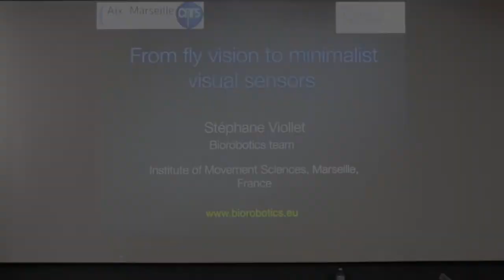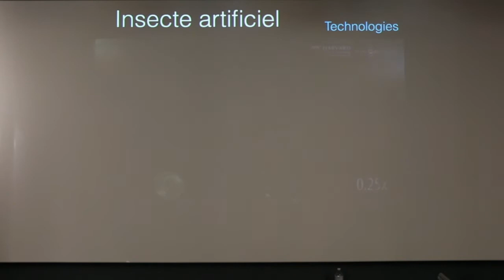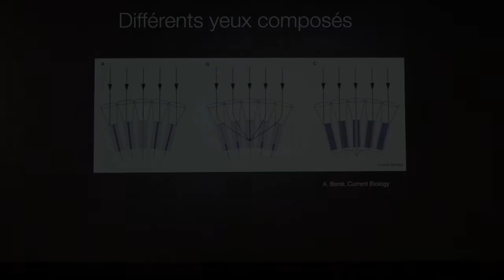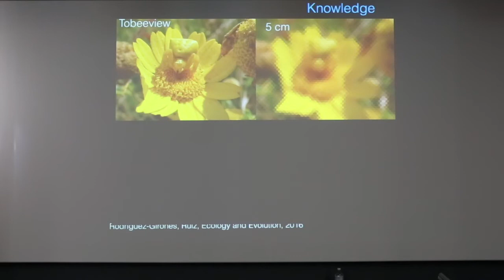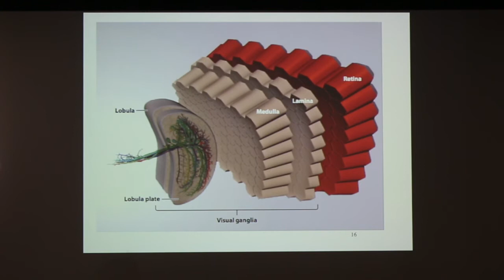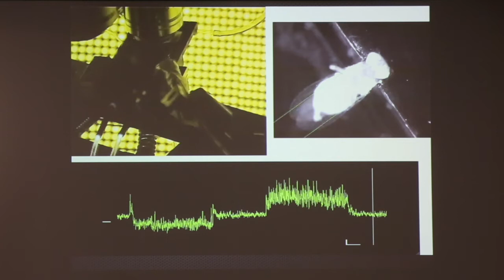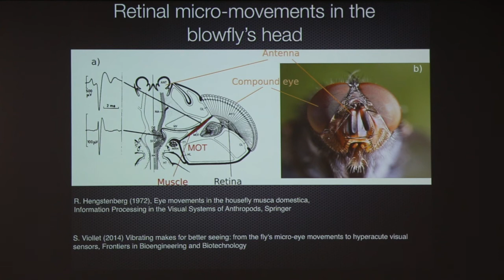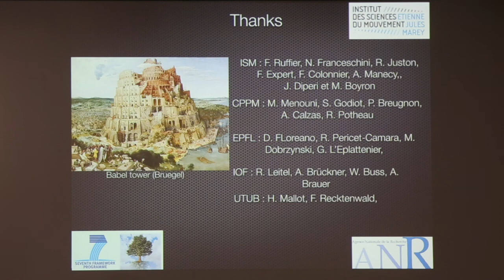[Obs/IN 2017 ] Capteurs optiques bio-inspirés pour la robotique - Stéphane Viollet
Colloque de l'Obs/IN 2017 - vision bio-robotique
Capteurs optiques bio-inspirés pour la robotique par Stéphane Viollet, Directeur de Recherche CNRS à l’Institut des Sciences du Mouvement, Aix-Marseille Université et responsable de l’équipe Biorobotics.

Les caméras actuelles ont des millions de pixels et des optiques adaptées pour fournir une image nette à l’oeil de l’homme. Mais qu’en est-il de la vision des insectes, notamment celle de la mouche ? Est-il possible d’en tirer des nouvelles technologies pour la robotique de demain ?